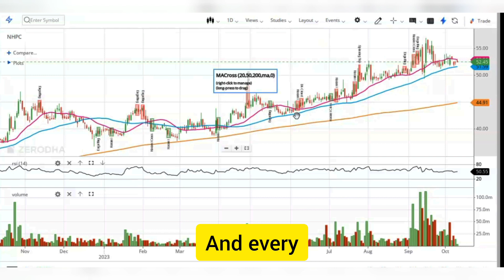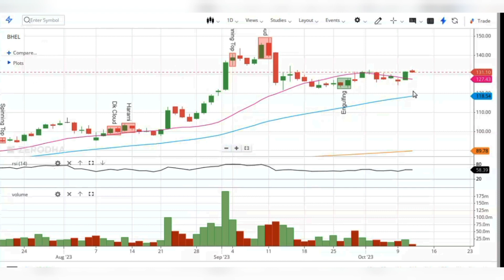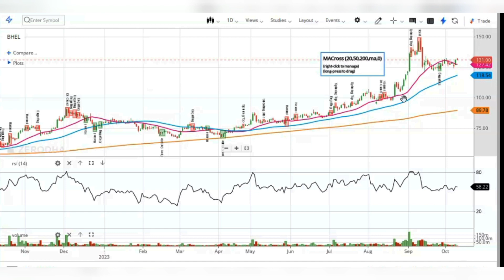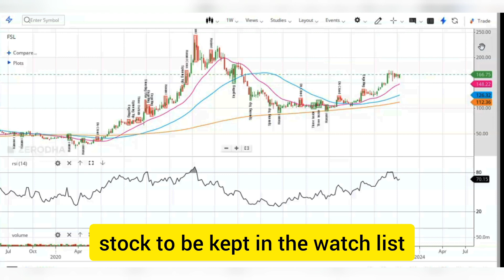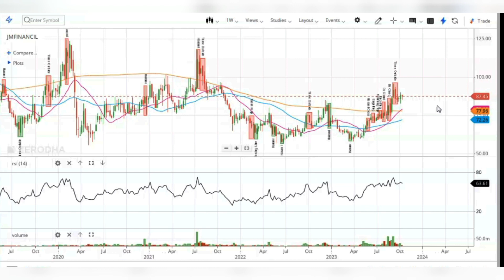Best stocks below 50 to buy now telugu| Best momentum stocks to buy now telugu 2023.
Penny stocks to buy now ,best penny stocks 2023 , penny stocks 2023 under 20 rupees , best multibagger penny stocks 2023 ,stock market , technical analysis of stocks , multibagger telugu, multi bagger stocks ,multibagger stocks for 2023 ,multibagger stocks 2023 india ,multibagger stocks for longterm investment , multibagger stocks to buy now.